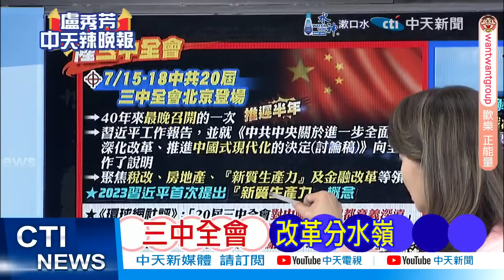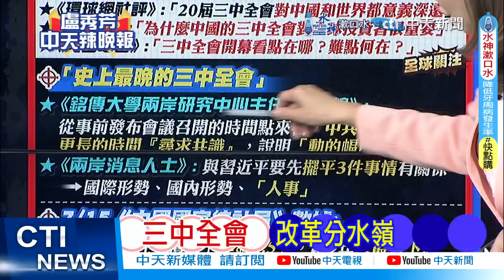【每日必看】擺平三件事 三中全會史上最晚｜日圓巨貶 兇手找到了｜沙特主權基金 落地北京｜20240714｜辣晚報